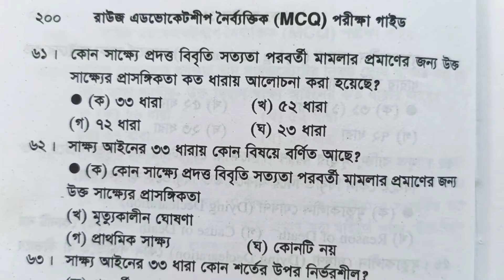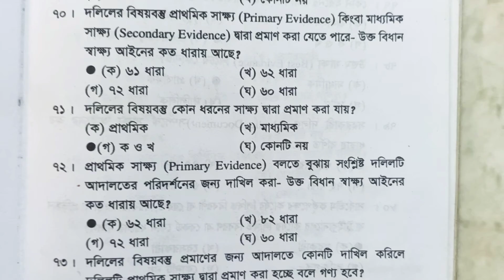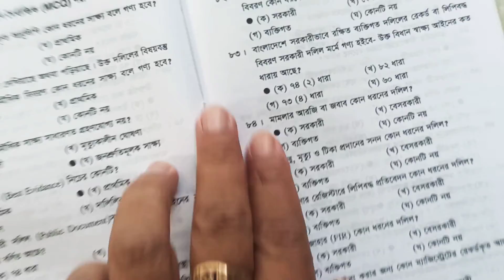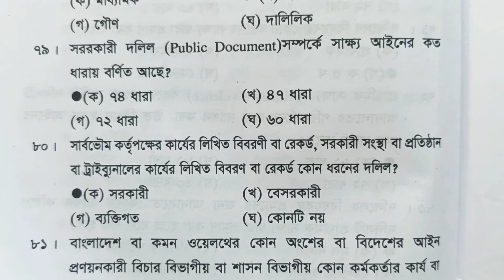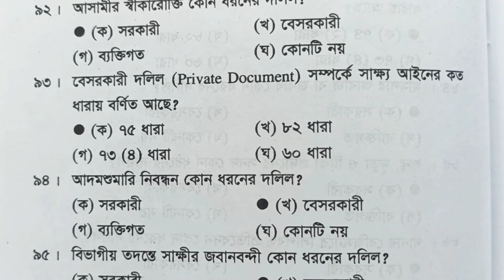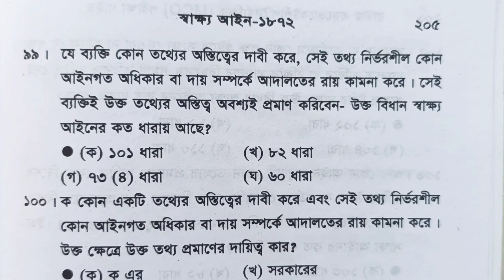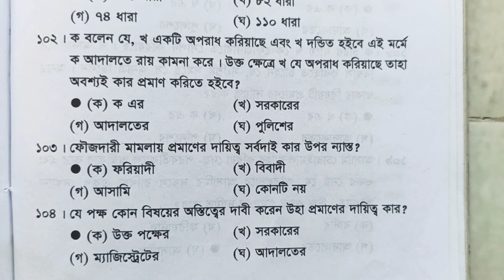সাক্ষ্য আইন 1872 l MCQ (61-104)